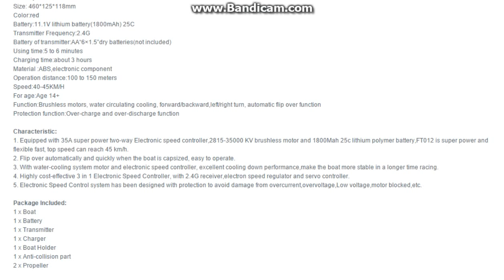FT012 Upgraded FT009 2 4G Brushless RC Racing Boat Red